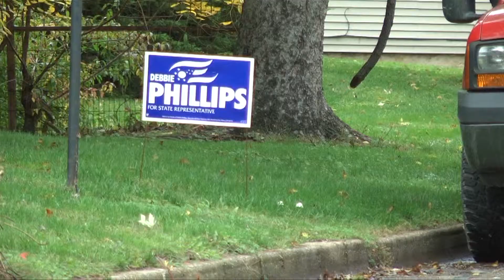Candidates for Ohio State Representative Debate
94th District Candidates Debbie Phillips and Yolan Dennis.